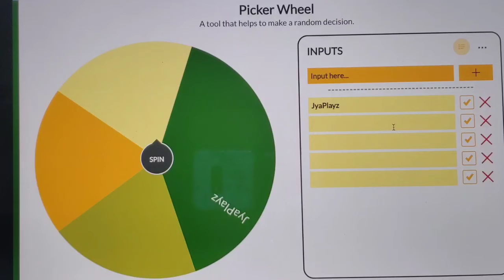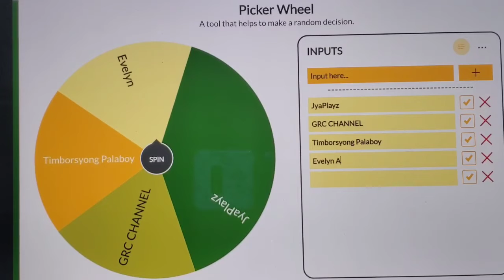Shawt awt ep.9